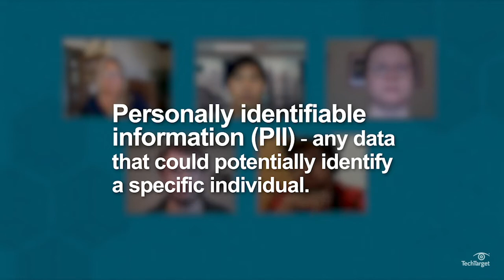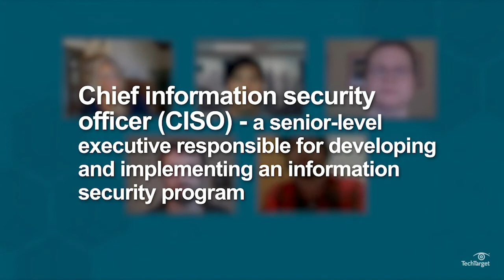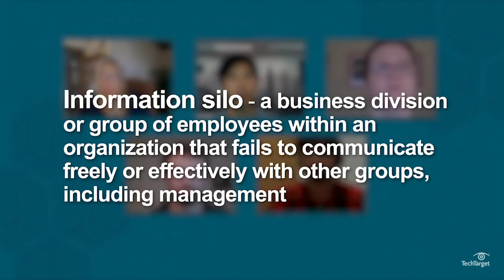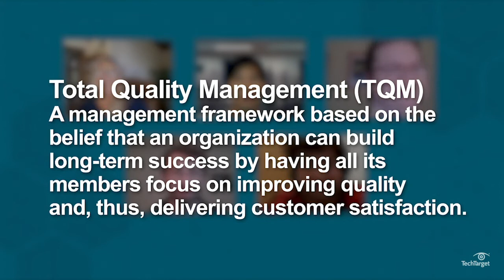WhatIs.com Virtual Book Club: The Phoenix Project, Chapters 5, 6, & 7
Many IT professionals hold The Phoenix Project, by Gene Kim, George Spafford and Kevin Behr, in high regard due to its dual nature as both a compelling work of IT- and DevOps-related fiction, and what WhatIs.com describes as “a manual for helping IT managers change the way employees think about the way they plan, schedule and complete work.”

Readers have lauded The Phoenix Project as approachable, informative, relatable, and entertaining, making it an ideal focus of discussion for the WhatIs.com team of technical writers.
Please join Peggy Rouse, Wesley Chai, Kaitlin Herbert, Ben Lutkevich, and Alexander Gillis as they discuss chapters 5, 6, and 7, identifying and analyzing phrases that exemplify this portion of the reading.